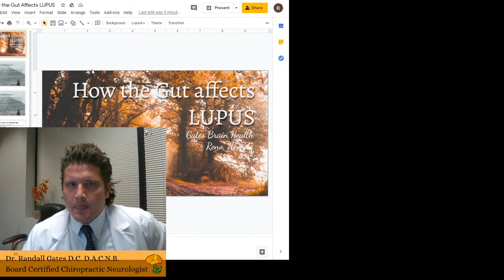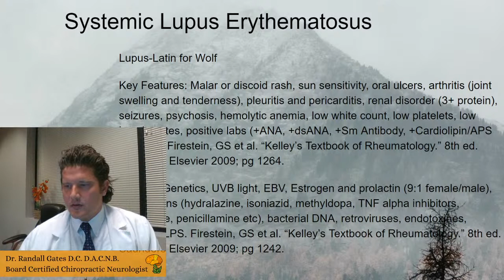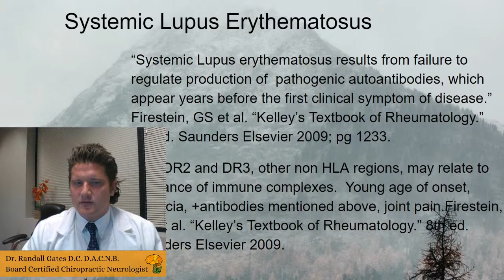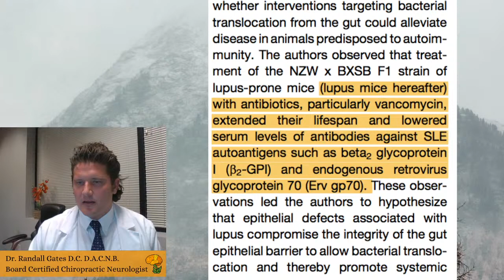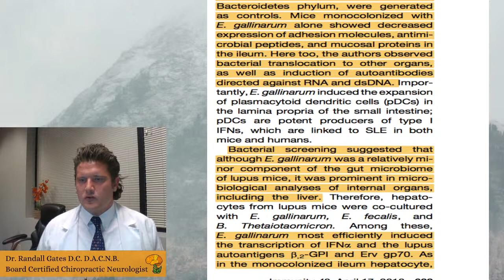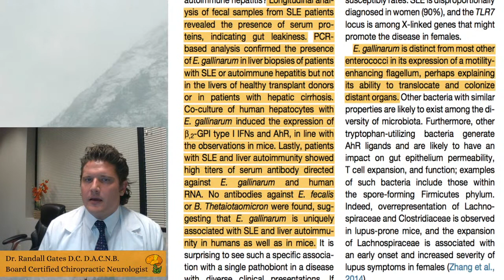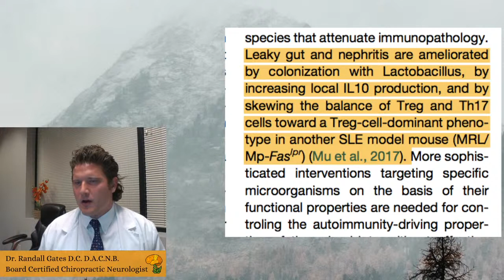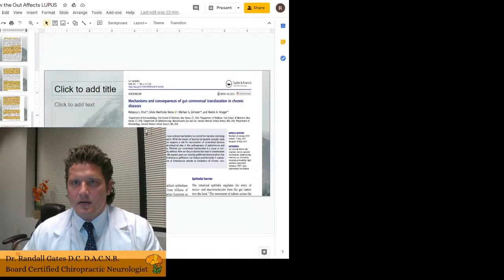How the Gut Affects Lupus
Discussing Lupus (SLE) in this video, the associations with enterococcus gallinarum, a bacteria with a flagellum, which translocates to the liver in mouse and human models of the disease, resulting in autoantibody production seen with SLE.